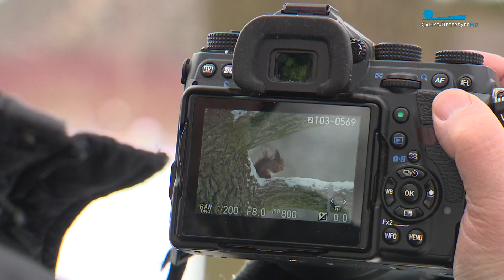Секреты удачной фотоохоты: изучить повадки птиц и зверей, выбрать необычную погоду и почаще гулять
Как сделать эффектные снимки рядом с домом? Анна Смирнова вместе с экспертом отправилась на мастер-класс по фотоохоте.